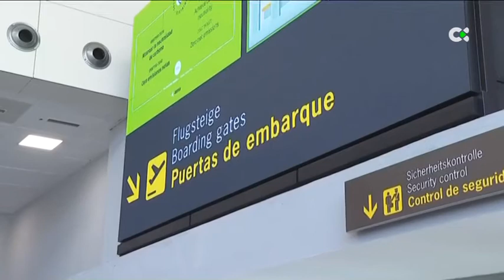Última operación salida del verano